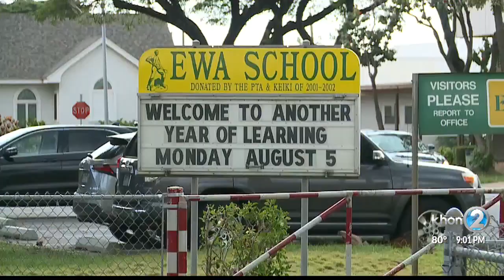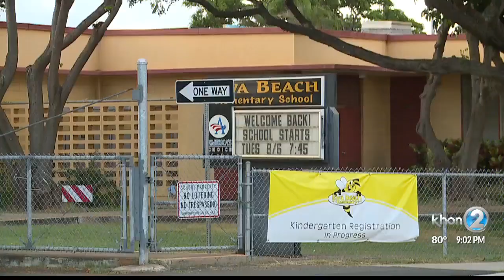Air conditioning systems not working in some leeward elementary classrooms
It's the first week of school for many kids in Hawaii, but some found an unfortunate surprise once they entered their classrooms - broken AC systems.